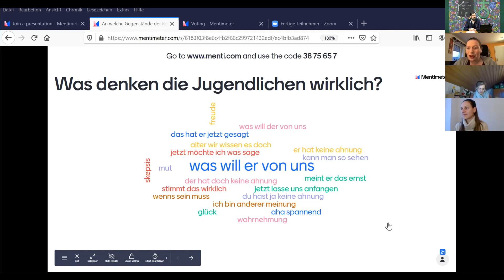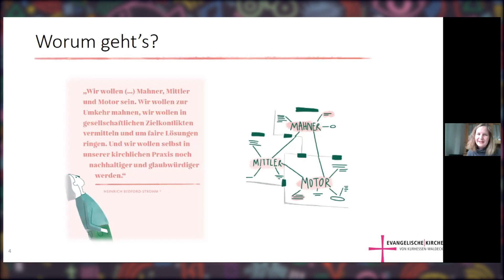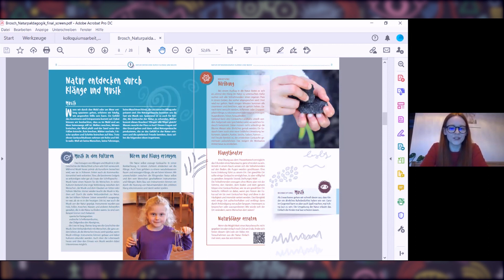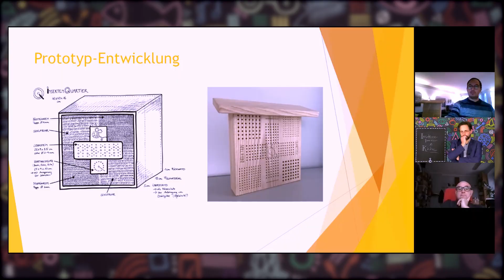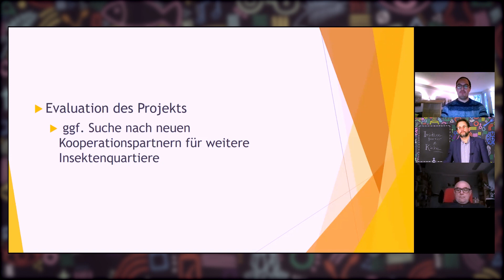Best Of - igw digital